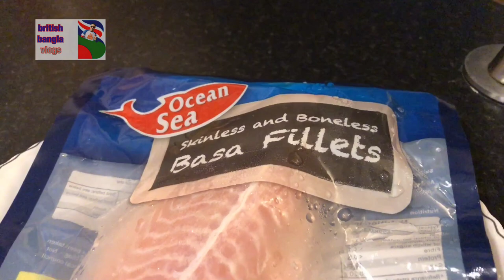Super Easy Boneless Basa Fish Bhaji ll BASA FISH ll বাসা মাছের Recipe ll Healthy Basa Fish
Fish Recipe. Tasty Basa Fish Recipe Cooked in Bengali Style. Easy to make and tasty basa fillet curry/saalan/gravy.